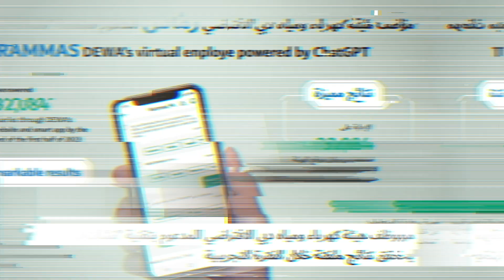نشرة الهيئة الأسبوعية - 26 أغسطس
كن أوّل من يعلم بأحدث أخبار هيئة كهرباء ومياه دبي عبر متابعة النشرة الأسبوعية على قناة الهيئة الرسمية على يوتيوب.